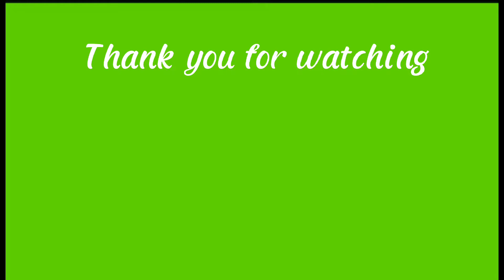bonding with my langga & bunsong kulit @ kamandag beach